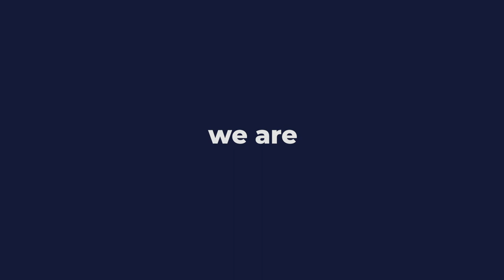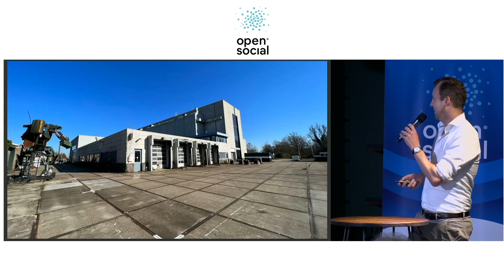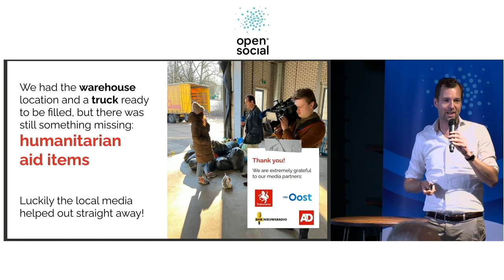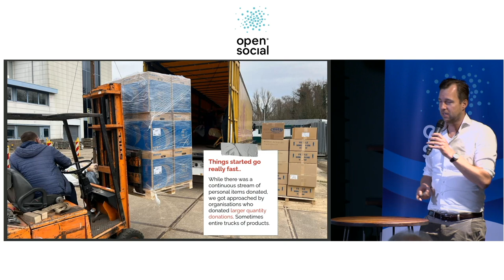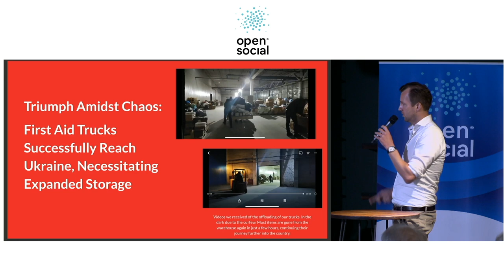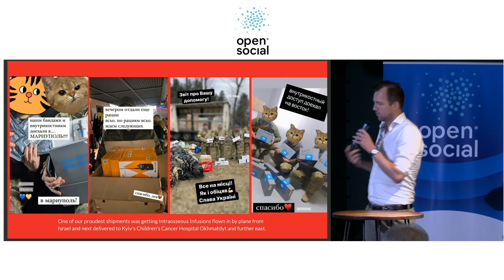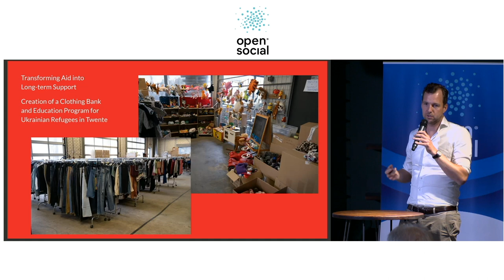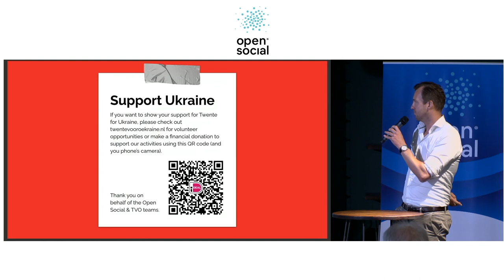Twente for Ukraine: A Story of Empathy, Action and Impact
In his talk, Open Social CEO Taco Potze described his team's response to the Ukrainian crisis of early 2022. From their base in a former newspaper printing facility in Enschede, they initiated a campaign to aid stranded Ukrainian truck drivers by providing basic supplies and orchestrating a large-scale donation operation. This effort evolved to include a hub for local refugees, with the initiative ultimately mobilizing both individual and institutional support to send over 40 truckloads of goods to Ukraine and provide substantial local assistance. Despite the crisis's magnitude, Potze highlighted the resilience, unity, and community-driven efforts that made a tangible difference during this challenging time.